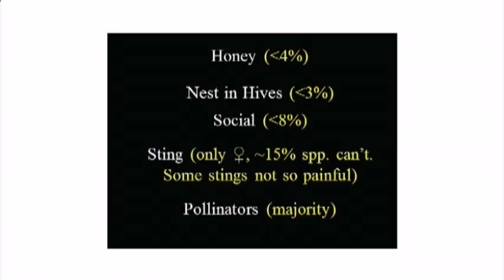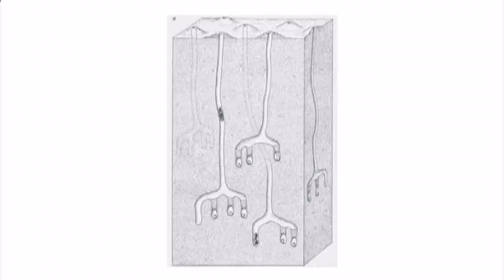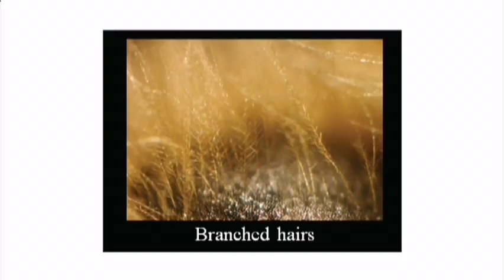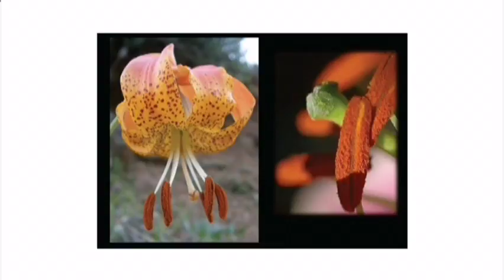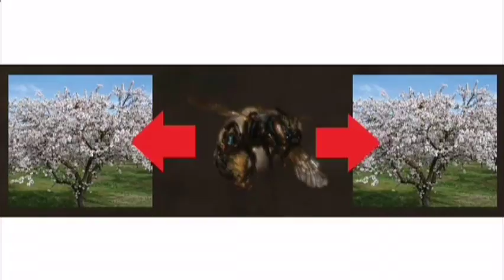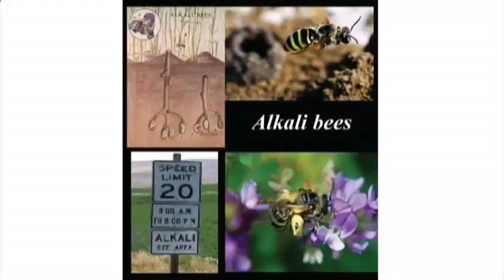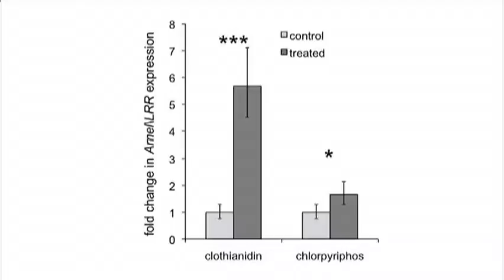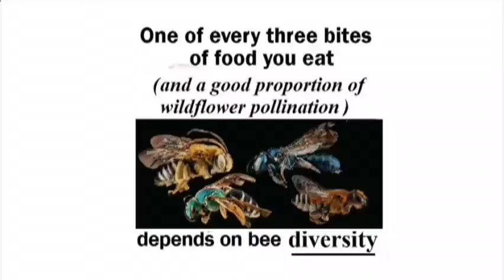Gardening & Beyond #008 - Brian Dykstra